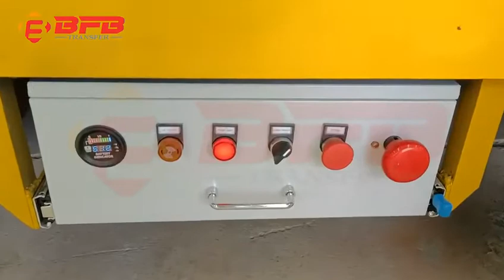Wide table rail transfer platform running on three rails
Battery powered rail transfer platform with a wide table and is mounted on three rails. It is designed according to client demand consider increasing transport capacity and improve working efficiency. There are six wheels and two different rail gauges.